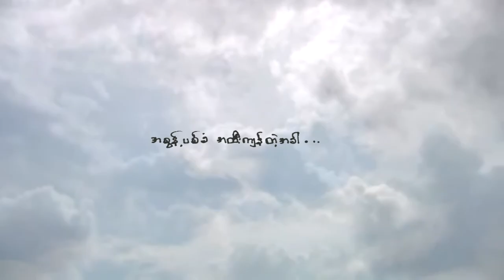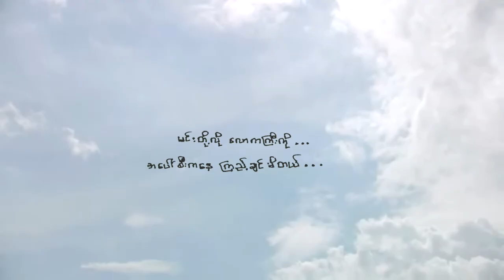Floke Rose (To bird - lyrics video)